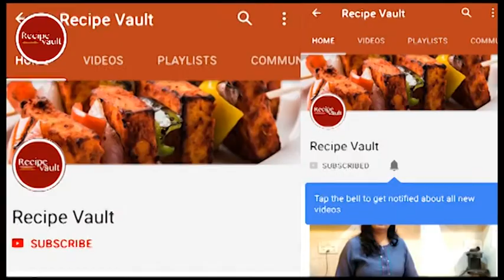Unique masala recipe for Biryani & Korma| biryani & korma masala powder| recipe vault videos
masala powder for biryani & korma.Must try this powder and give feedback.
Please share your valuable feedback with us in the comment box.
3.hara chana masala|| इस तरह से बनाएं हरे चने की स्वादिष्ट सब्जी! hare chane ki sabji !
4.A unique method to make butter to ghee|अनोखे तरीके से मक्खन से घी निकालिये बिना बर्तन जलाये
12.BEST PAV BHAJI RECIPE || पाव भाजी बनाने की विधि | Pav Bhaji | बाजार जैसी पावभाजी की रेसिपी
27.Homemade Pizza Recipe|quick video of veg pizza| Pizza in Pan| Pizza Recipe in Pan|pizza without oven